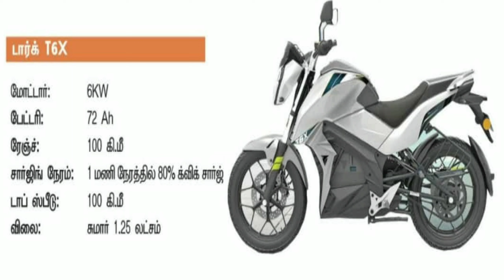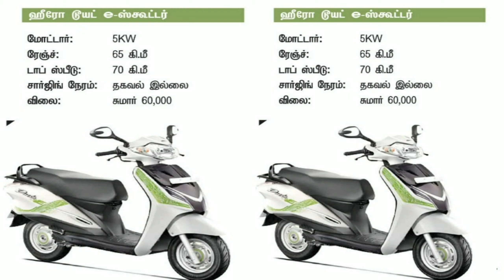UPcoming Electric Motorcycles in india 2019 & 2020